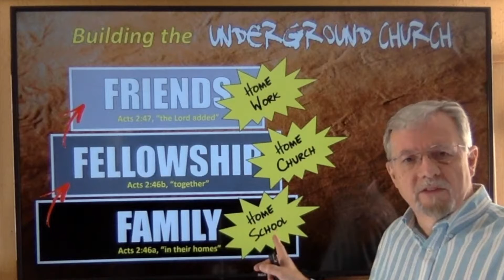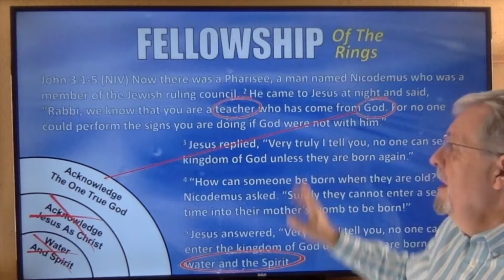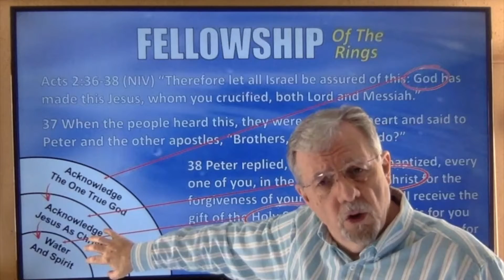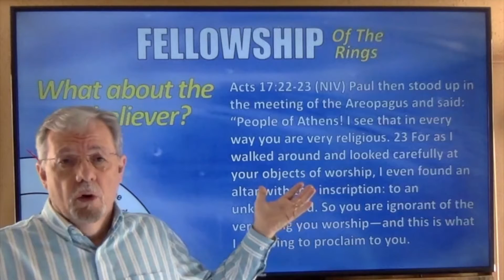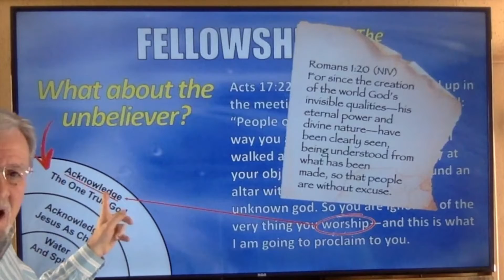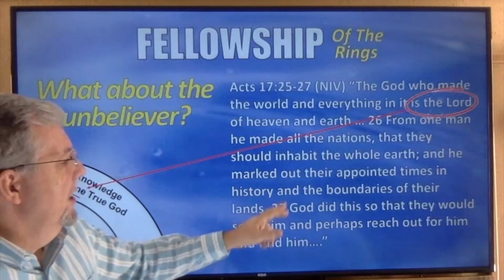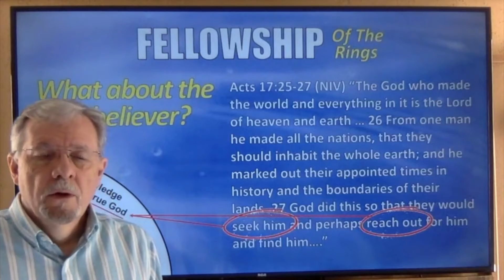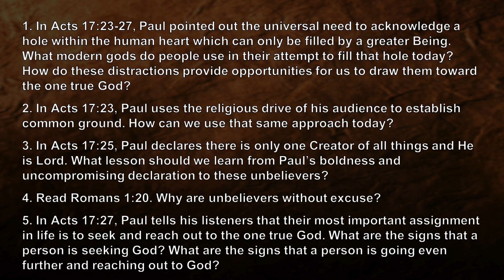Building the Underground Church, Part 3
In this lesson, we will explore the limited fellowship we can have with those who do not even acknowledge the one true God.
As persecution against Christianity grows, and as many Christians succumb to the temptations of social compromise and convenient complacency, the underground church will not only become necessary, it too will grow. Think of this series as an early warning system, an invitation to prepare for the coming opportunities.